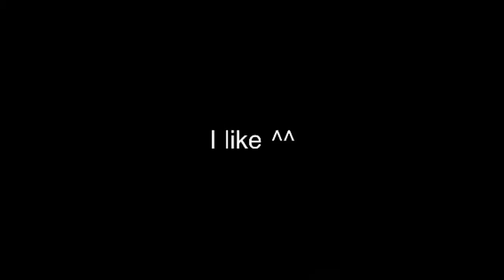Sounds on the Mountain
Goats